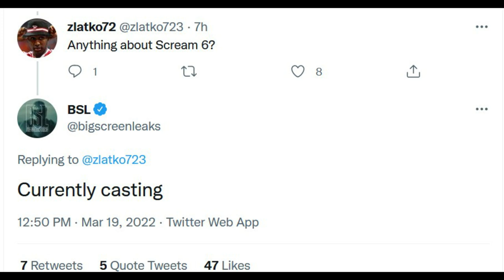Scream 6 | Potential "NEW" Characters + Casting Has Started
Scream 6 is set to film this June in Canada and casting is being finalized according to a trusted source. A few new character names have surfaced online via a Reddit user who claims Neve Campbell has also signed on. Ghostface's next return could be chaotic if a pair of killers are present in multiple locations. Sidney Prescott and the other Woodsboro survivors could have their hands full.